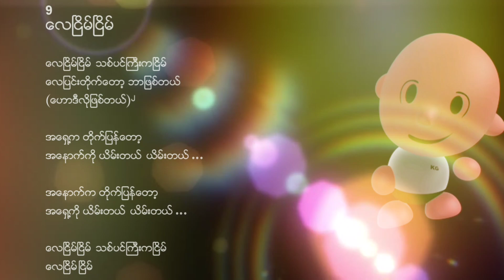myanmar KG Songs | လေငြိမ်ငြိမ် | Kid Song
In this video, we’ll teach you how to sing Myanmar KG songs like a pro. We’ll start with the basics and work our way up to more challenging songs, so you’ll be able to sing them confidently and with style!

If you’re looking to learn about Myanmar KG music, then this video is for you! We’ll teach you everything you need to know about this fascinating and enjoyable genre of music. By the end of this video, you’ll be able to sing Myanmar KG songs like a pro!

This video shows students in elementary schools how to recite poems in Burmese. This video has been uploaded to YouTube to improve the education of students in primary and secondary schools. You have the right to ask anyone related to this video.